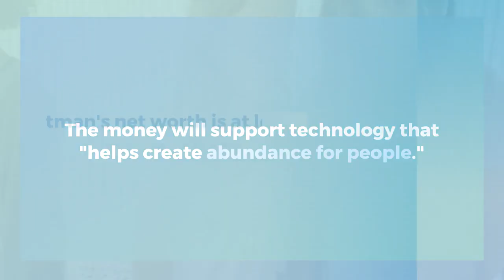OpenAI CEO Sam Altman and Husband Pledge to Donate Half Their Wealth to Charity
OpenAI CEO Sam Altman and his husband, Oliver Mulherin, have joined the Giving Pledge, a philanthropic campaign founded by Warren Buffett and Bill and Melinda French Gates. The couple has promised to donate at least half of their wealth, estimated to be over $2 billion, to charitable causes.

In a letter posted on the Giving Pledge website, Altman and Mulherin expressed their gratitude for the opportunities they have had and committed to "pay it forward" by supporting technologies that "help create abundance for people." They acknowledged the hard work and dedication of many individuals who have contributed to their success.

The Giving Pledge is a moral commitment, not a legally binding contract, and it is unclear which organizations will receive the donations. Over 245 wealthy individuals and couples from 30 countries have made the pledge, aiming to shift social norms and inspire more philanthropy among the world's elite.